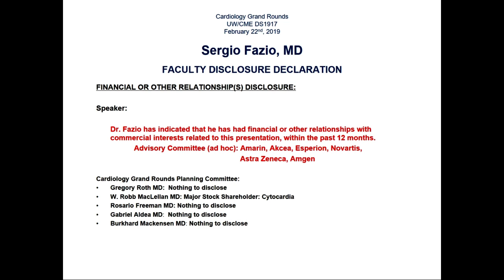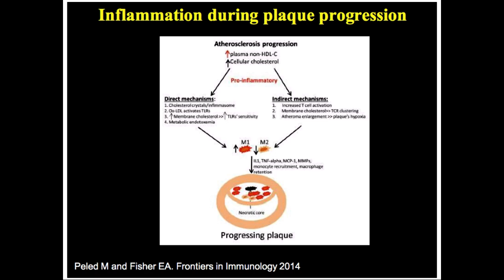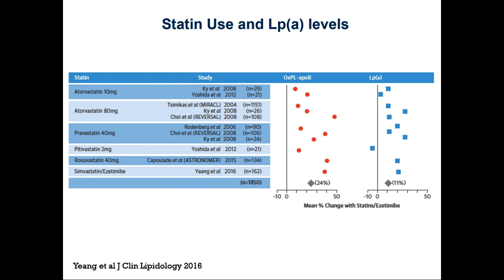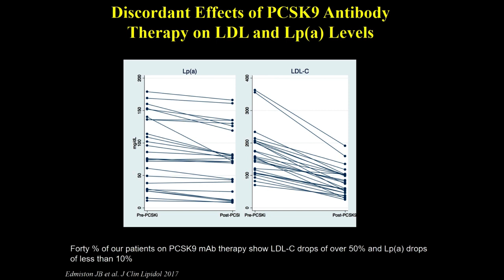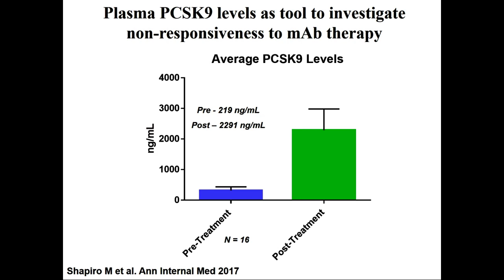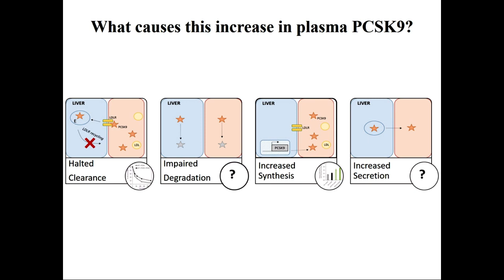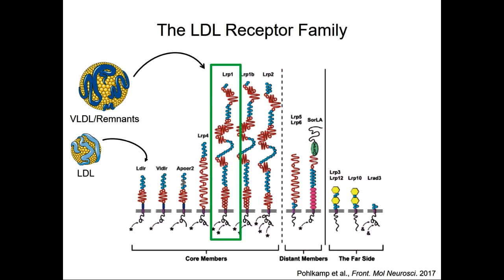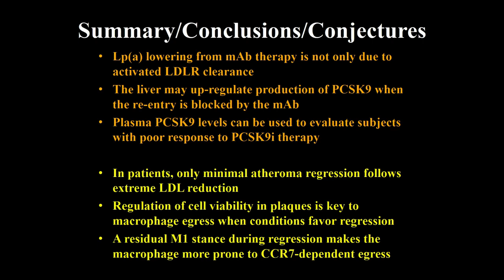Managing Lipids to Control Cardiovascular Risk: Boundaries and Limits February 22 2019